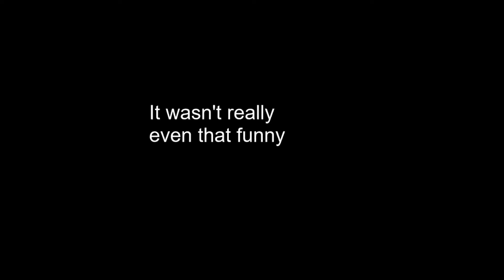Epic Minecraft Gameplay!